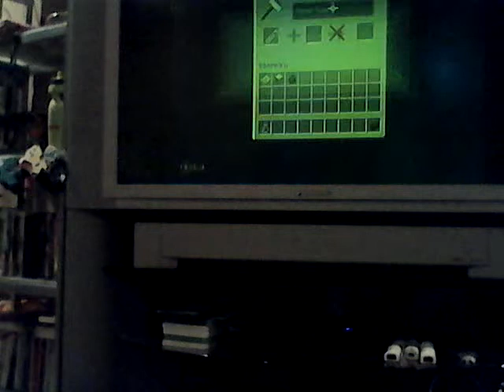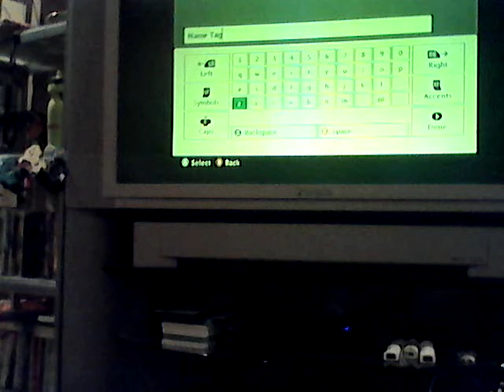My start with friends wolf craft episode 1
Hi this is my first video on you tube and if Stacy plays is watching this I got the this from her   like i said squaels